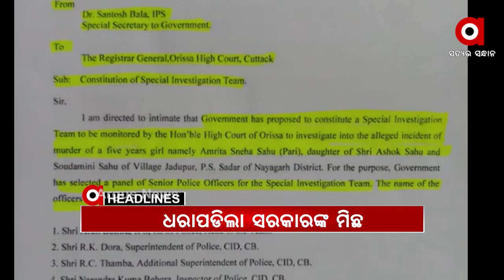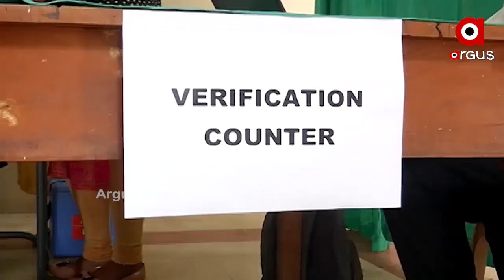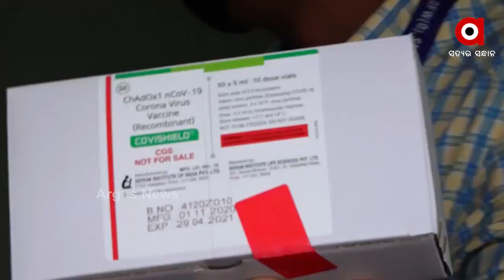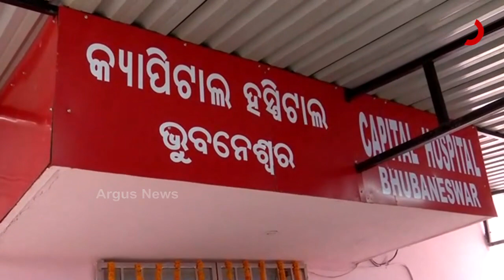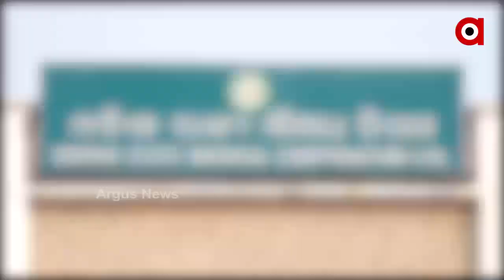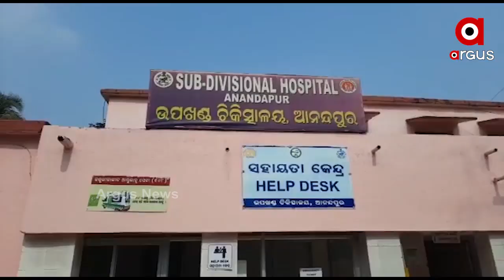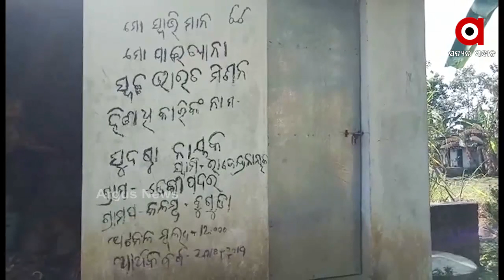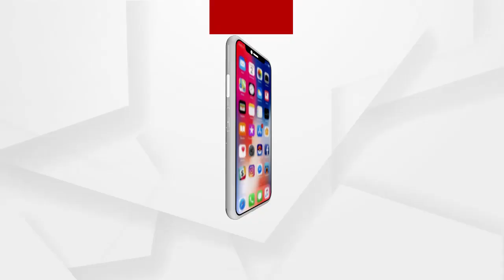Argus Update News 10Am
ପ୍ରଥମ ଦିନରେ ଦେଶର ପ୍ରାୟ 3 ଲକ୍ଷ ସ୍ୱାସ୍ଥ୍ୟକର୍ମୀଙ୍କୁ ଦିଆଯିବ ଟିକା...
ରାଜ୍ୟରେ ପ୍ରଥମ ଦଫାରେ ଟୀକା ନେନେ 1 ଲକ୍ଷ 92 ହଜାର ସ୍ୱାସ୍ଥ୍ୟ କର୍ମୀ...
ଆଜି ଦେଶବାସୀଙ୍କ ପାଇଁ ଖୁସିର ଦିନ ବୋଲି କହିଲେ କେନ୍ଦ୍ର ମନ୍ତ୍ରୀ ଧର୍ମେନ୍ଦ୍ର ପ୍ରଧାନ..
କମିଶନଙ୍କ କମିଶନ ଖୋର ନୀତି..
 ଖେଳ ହେଲା କାଳ...
ବଲାଙ୍ଗିର ହାତୀଶାଳପଡ଼ାରେ ଦୁର୍ବୃତ୍ତଙ୍କ ଖଣ୍ଡା ଆକ୍ରମଣ...
ନୟାଗଡ ନାବାଳିକା ହତ୍ୟା ମାମଲାରେ ଧରାପଡିଲା ରାଜ୍ୟ ସରକାରଙ୍କ ବଡ ମିଛ...
ଡିଜିପିଙ୍କ ମୁହଁରେ ମିଛ କୁହାଇଲେ ସରକାର.
ମନ୍ତ୍ରୀ ପ୍ରତାପ ଜେନାଙ୍କ ସୁରକ୍ଷା କବଚ କିଏ ?.